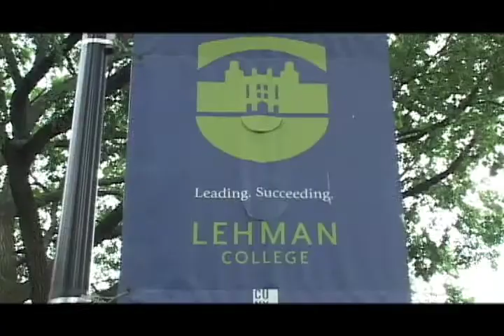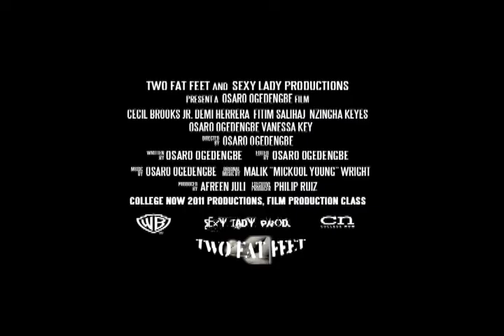Thievary: Official Trailer (2011)